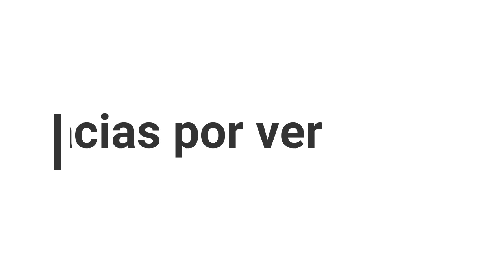Castlevania Niveles 13-15